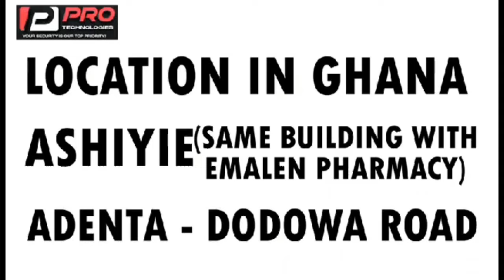Ajagorajah must stop talking of christian believe, becus u are not